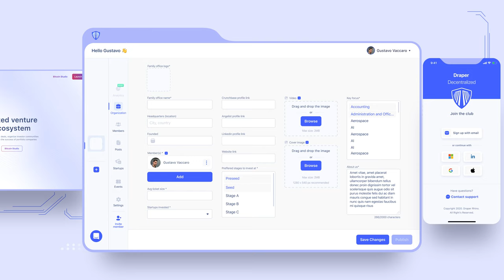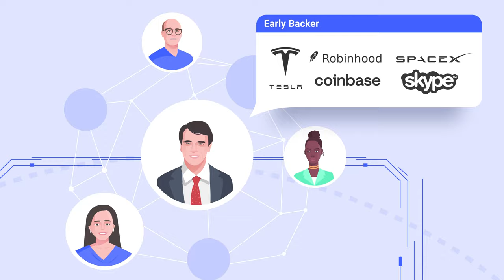Animated Explainer Video | Draper Decentralized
Burnwe has created an animated explainer video presenting the platform of our partner company Draper Decentralized.

About explainer videos ✅

Explainer videos are the easiest way to tell a complex story in 60-90 sec. The most popular format of explainer videos is animation. Such videos are usually created for the purpose to help potential users easily understand the product and make a decision. They can be usually found on the main pages of the websites.

About Burnwe: ✅

Burnwe is a video marketing agency specializing in creating digital videos of all types and formats from animated explainers, app tutorials to commercial ads, and social promo videos. We provide full-scale video production services based on a video marketing strategy to our customers all over the world helping their products stand out in the international market. Our target scope of collaboration includes startups, tech, and mobile companies.

About Partner: ✅

Draper Decentralized, a mobile app and toolset for investors to access vetted deals, organize investor communities around their brands and contribute to the success of portfolio companies